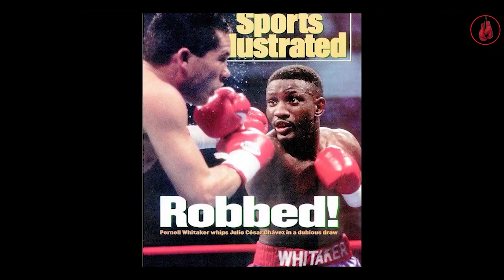Los 6 mejores boxeadores defensivos de todos los tiempos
El boxeo. El arte de golpear y no ser golpeado.
A lo largo de su historia, siempre ha habido algún que otro boxeador que superaba a sus pares, no por su fuerza y agresividad, sino por potenciar sólidas técnicas defensivas dentro del ring.
Los boxeadores defensivos son los que suelen hacer fallar a sus oponentes y los castigan por fallar. Estos peleadores pueden ser tan agradables de ver como los más ofensivos.

Entonces, ¿qué peleadores son los mejores boxeadores defensivos de todos los tiempos?

Compañeros de Boxeo ofrece videos informativos originales sobre el deporte del Boxeo para entretener a los amantes de este deporte.

Si ya eres fanático de las peleas, o simplemente tienes curiosidad por el boxeo, este canal es para ti.